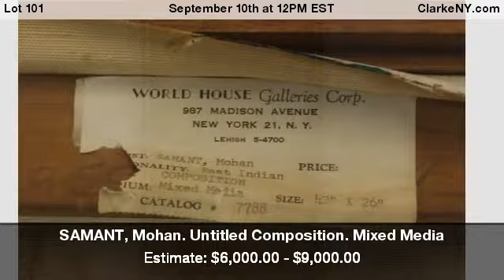SAMANT, Mohan. Untitled Composition. Mixed Media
on Canvas. Inscribed 'Samant 1959' on stretcher verso. Mohan B. Samant (Indian, 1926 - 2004). From a Coon Rapids, Minnesota estate. Purchased at World House Galleries, New York with gallery label verso, inventory no.7788. - For Auction on September 10th at 12PM EST at ClarkeNY.com